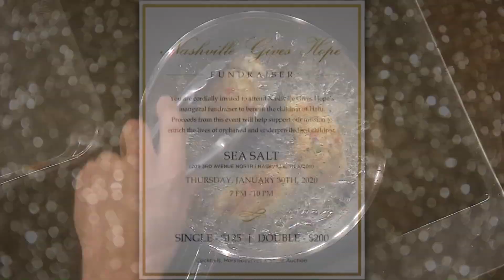Crab Croquettes with Sea Salt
Mike Haggerty and Keith Zust make Crab Croquettes during Today in Nashville airing weekdays at 11am on WSMV-TV